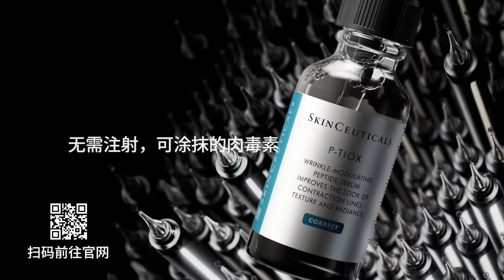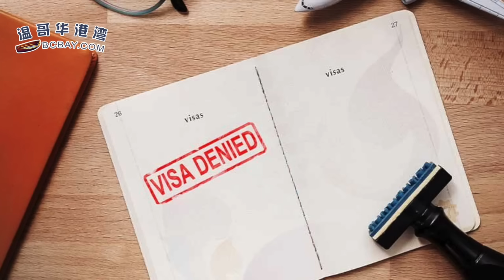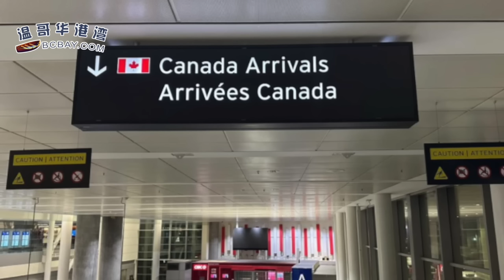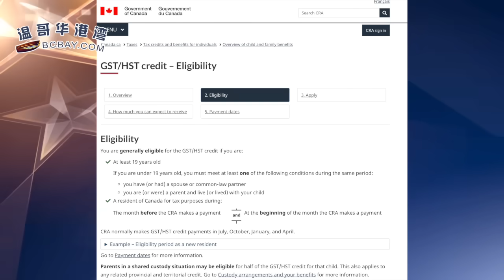嚴查! 大批印度人飛加拿大被拒登機 國際機場遭逮捕+監禁；加拿大居民將有一筆付款到賬 無需申報 家庭收入有要求；加四大城市居民認為生活成本過高 到底怪誰？（《港灣播報》20240923-2 JAJJ）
00:00 引言
00:33 嚴查! 大批印度人飛加拿大被拒登機! 國際機場遭逮捕+監禁! 近10萬人入境被抓!
04:59 加拿大居民將有一筆付款到賬 無需申報！家庭收入有要求
06:38 加拿大四大城市居民認為生活成本過高 多倫多占一半！到底怪誰？